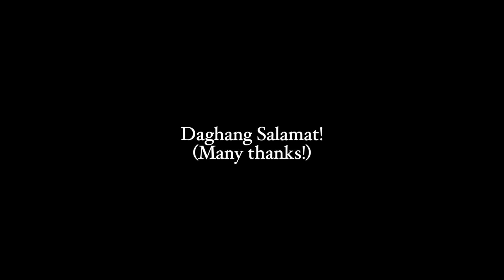Goodbye Girl - David Gates / Cover Wednesday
Check this studio quality USB microphone
Check this sort of key light I’m using
And this sort of fill light I’m using

My Storefront

No edits. No Autotune. Pure and Raw Cover.